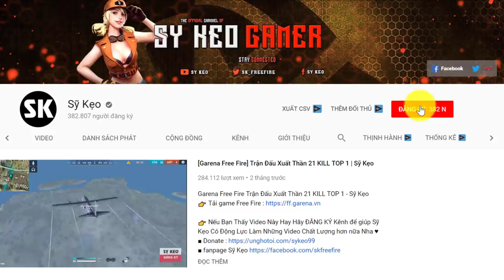[Free Fire] Trang Phục Cực Ngầu Thủ Vệ Báo | Sỹ Kẹo